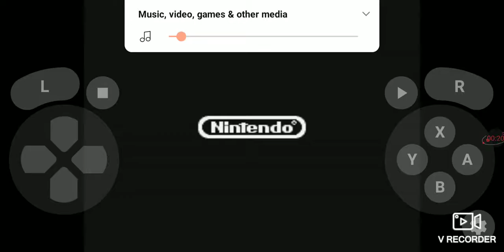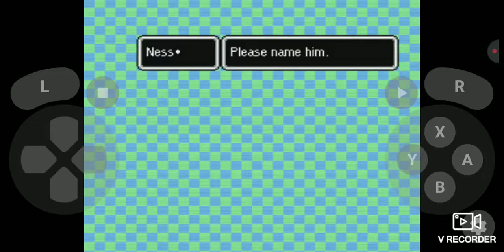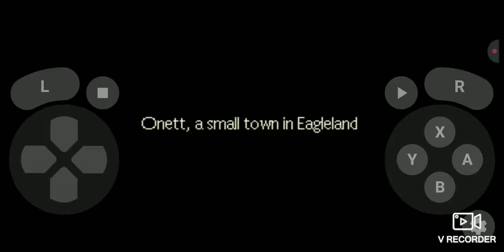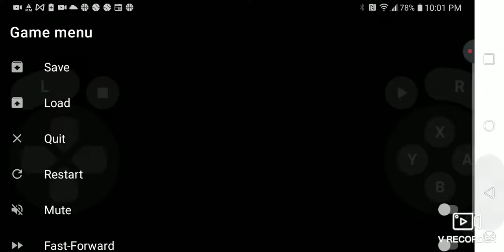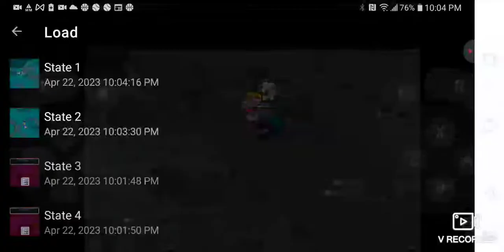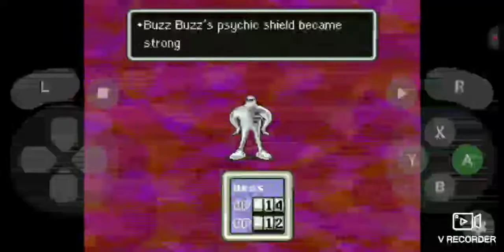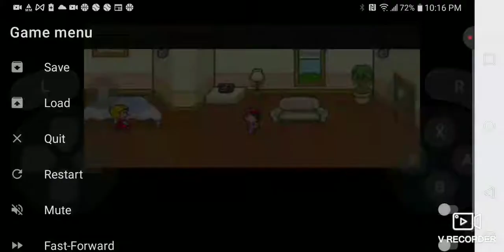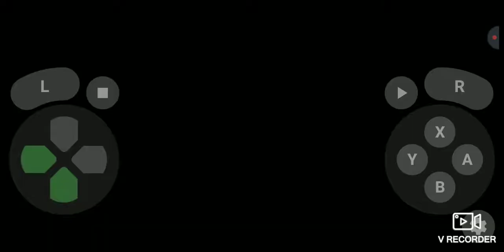April 22, 2023